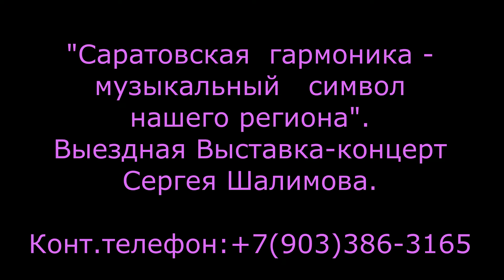Гармонист Сергей Шалимов. Презентация.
Один из лучших саратовских гармонистов Сергей Шалимов имеет большой опыт концертных выступлений. Вы можете пригласить артиста к себе на праздник. Разнообразный репертуар и уникальные музыкальные инструменты подарят всем зрителям много положительных эмоций!